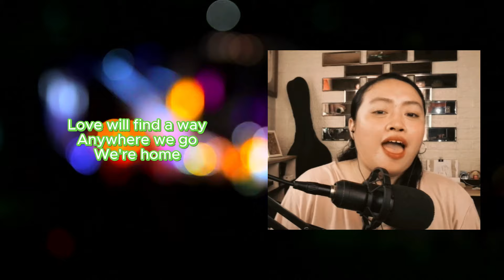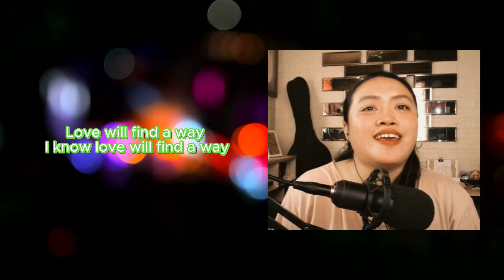Love Will Find A Way | Karaoke female part only | The Lion King 2 OST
Sing with we as Kovu in today's video! Love Will Find A Way is an original soundtrack from the Disney movie "The Lion King 2".

The Disney kid in me is happy to be able to record this one. Thank you so much for singing with me, I look forward to uploading more Disney karaoke content in the near future. If you have any requests, please leave it in the comments and I'll get back to you as soon as I can.

- BM800 Condenser Microphone